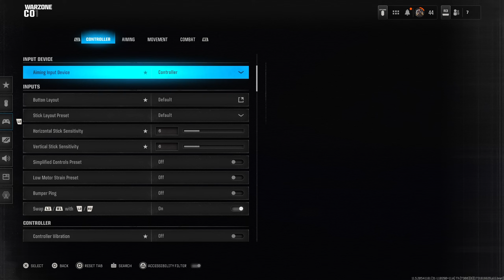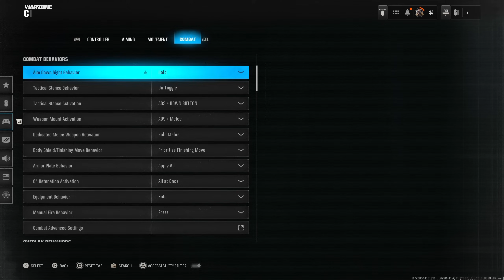The FASTEST SMG Loadout on Area 99 👑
The #1 OmniMovement Loadout on Area 99 👑

0:00 - Class Setup
0:15 - Game 1
11:30 - Game 2